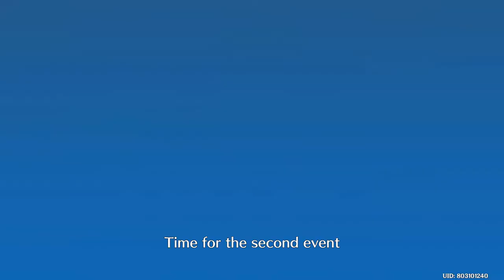Speedboats & Samurais - Genshin Midsummer Event Mini-games #2 & #3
Easiest event of my life! I just need to sacrifice someone to Majuu Kenki.